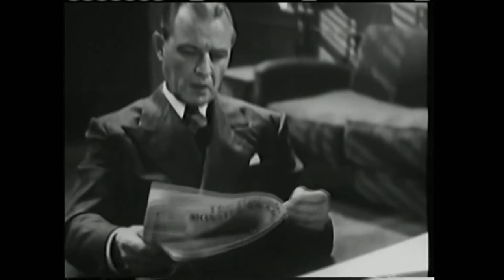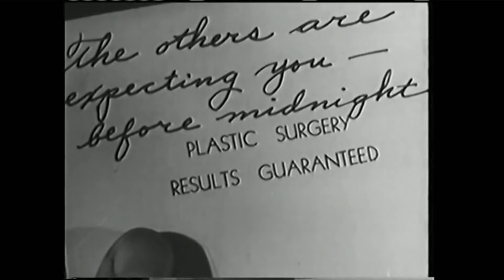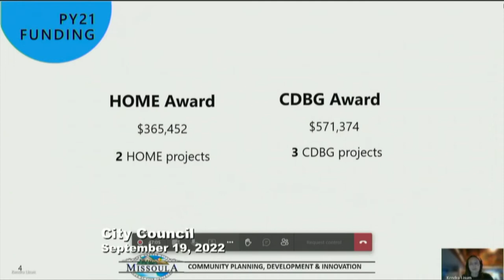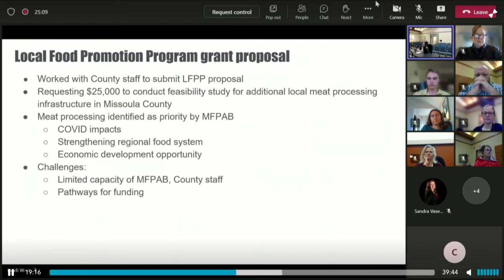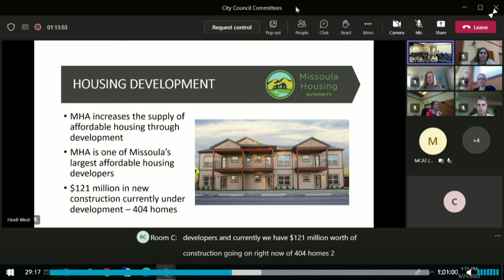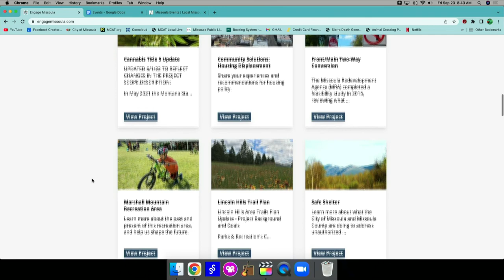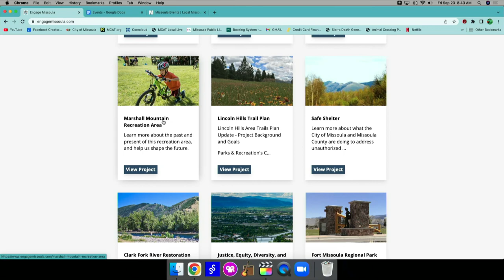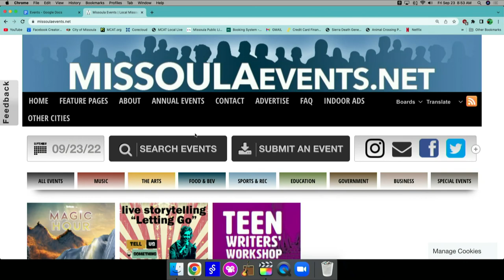Wake Up Missoula 09-23-2022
Welcome to the world of Housing in Missoula because we are seeing a lot of affordable housing units being built and completed in 2023. Will Missoula see the fruits of its labour come to fruition. pre-Critic talks Horror/Oscar bate movie and we have a new dubbin stuff from a 40s Noir Film.